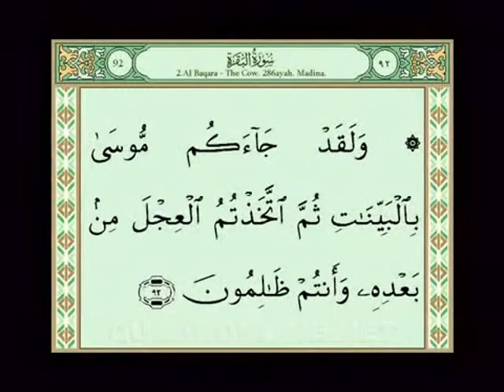Qirat with text Surah2 section3 # surahbaqara